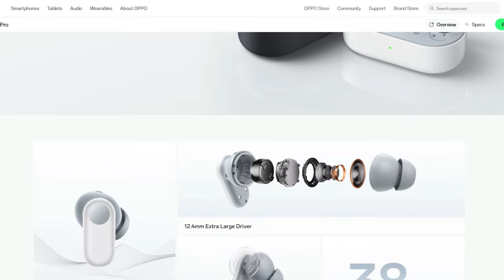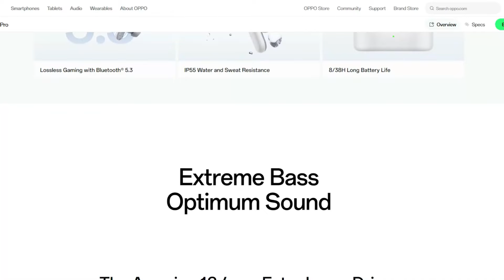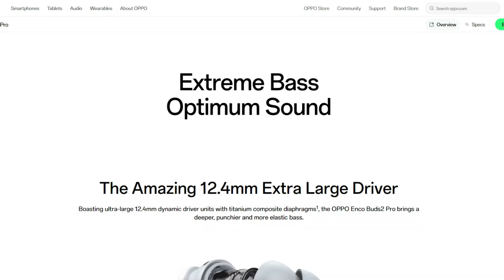இதான் பா Oppo Enco Buds 2 PRO 😂 Compared with Oppo Enco Earbuds 2 🔥🔥🔥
Hey guys, Welcome back to TechNtech Tamil YouTube Channel 💐💐💐
Product Listings:

In this video, let me share the details of Oppo Enco Buds 2 Pro TWS Earbuds. Oppo will soon launch the Oppo Enco Earbuds 2 upgrade model as Oppo Enco Buds 2 earbuds.

Checkout our TechNtech Amazon Store 🏬🏬🏬

Boat Nirvana ION
Boat Airdopes 411, 413 ANC
Truke Buds Pro
Realme Buds Air 3 Neo

Best Tws Earbuds under 1500 Rs Price